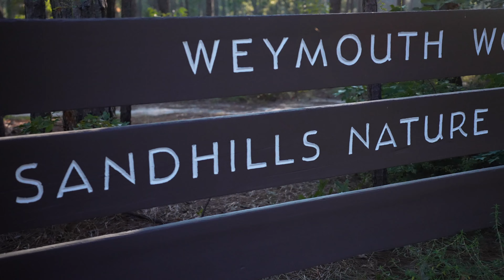Weymouth Woods 25K & 50K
Video footage of the Weymouth Woods 25K & 50K held on September 3, 2022